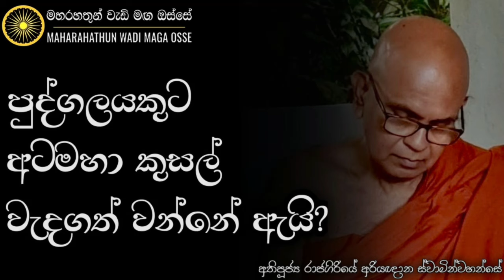අටමහා කුසල් වගේම අටමහා අකුසලුත් තියෙනවා. | Rajagiriye Ariyagnana Thero | Maharahathun Wadi Maga Osse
• පුද්ගලයකුට අටමහා කුසල් වැදගත් වන්නේ ඇයි?

තෙරුවන් සරණයි!